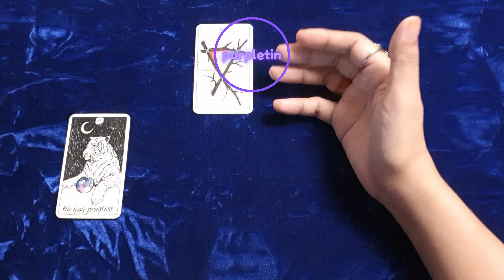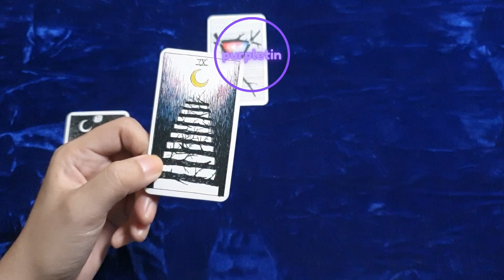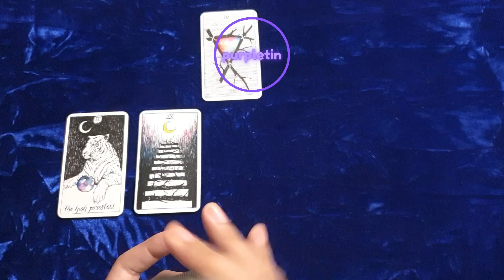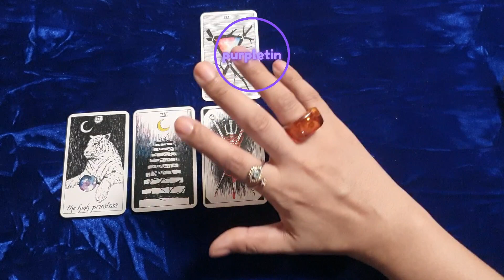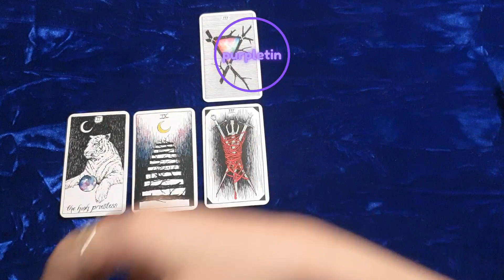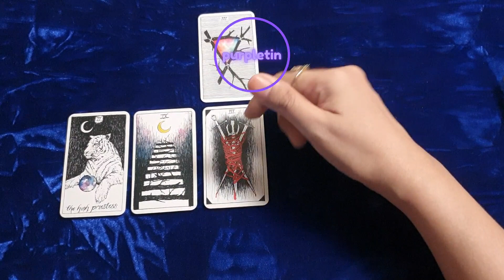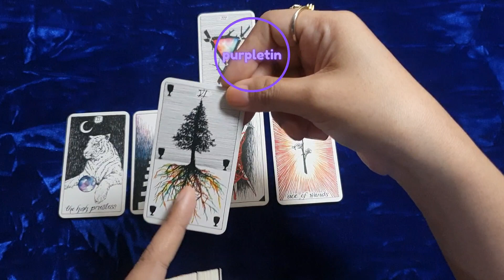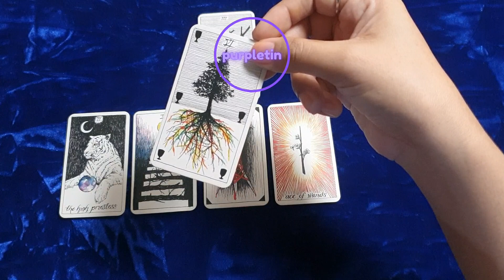LEO ♌ Next 7 Days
Click this link to join 👇
Ito po yung wish list ko 👇
ORACLE DECKS✨️